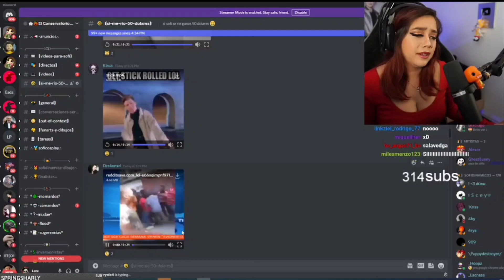Confundió lubricante con pegamento 😯😬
*se pega como los perritos*